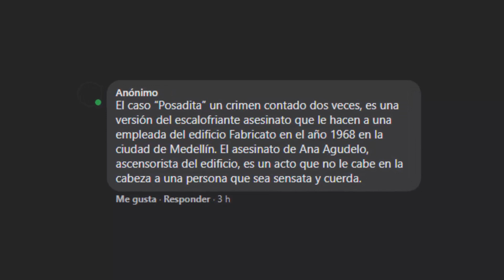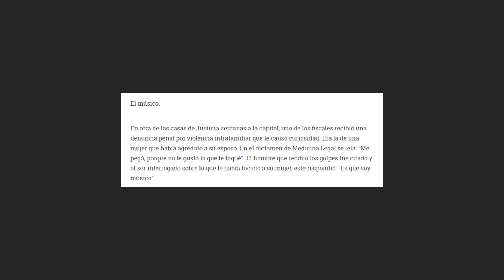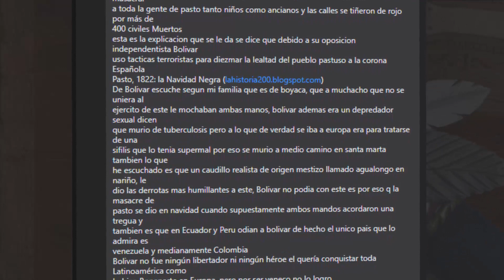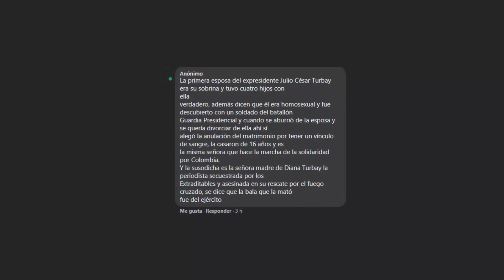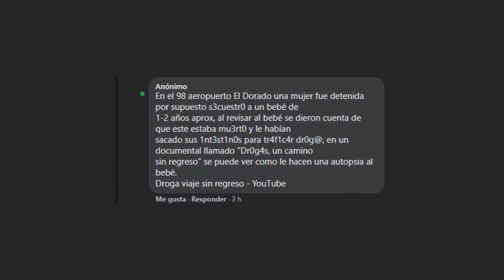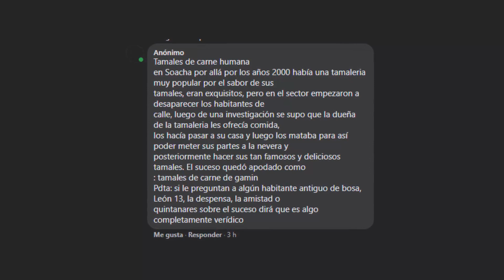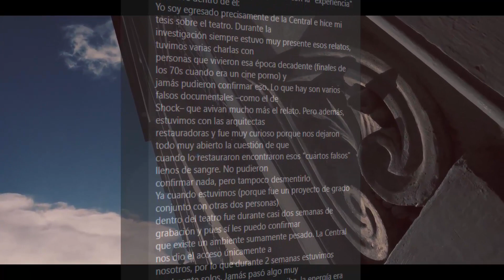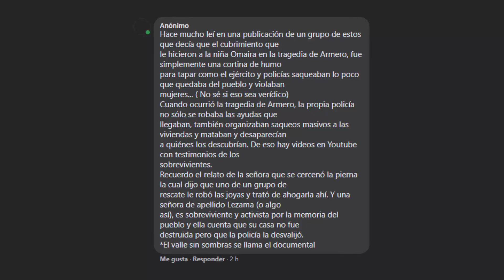TEORIAS CONSPIRATIVAS Y LEYENDAS URBANAS DE COLOMBIA | PARTE 4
LINKS DE DESCARGA DIRECTOS